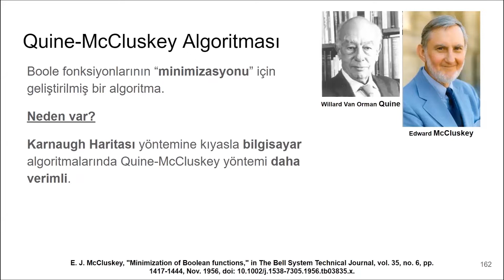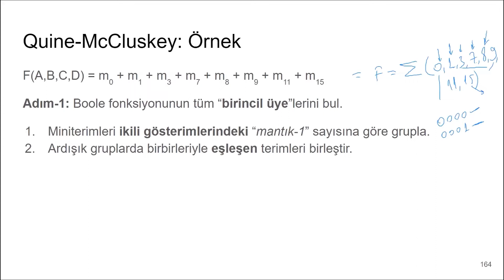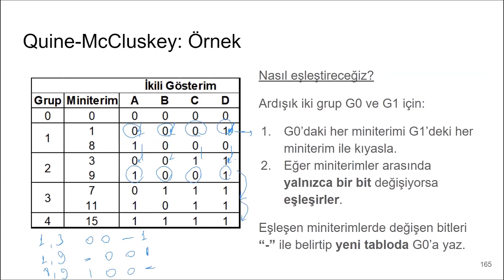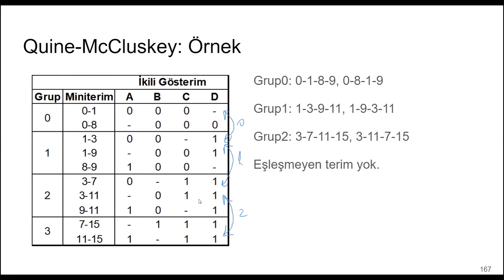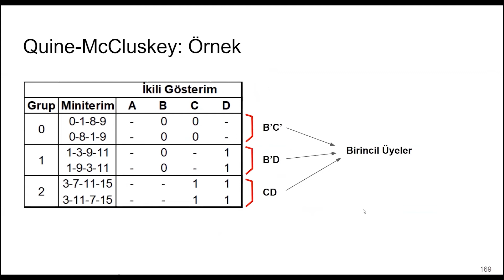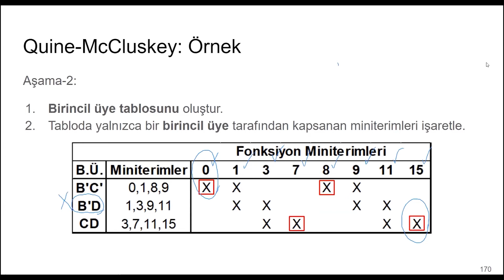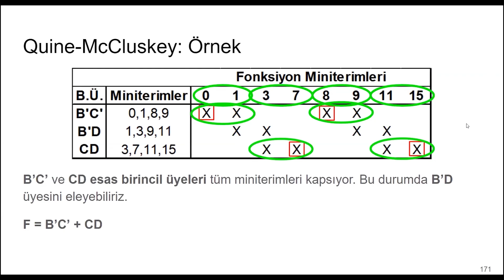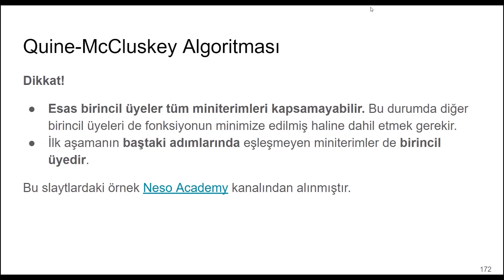Quine-McCluskey Yöntemi ile Boole İşlevlerinin Yalınlaştırılması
Çok sayıda değişken olduğunda işlevleri yalınlaştırmak için bilgisayar kullanmak isteriz. Quine-McCluskey yöntemi bu yalınlaştırma sürecinin bilgisayara yaptırılması amacıyla tasarlanmış. Bu dersimizde Quine-McCluskey yöntemini gösteriyoruz.